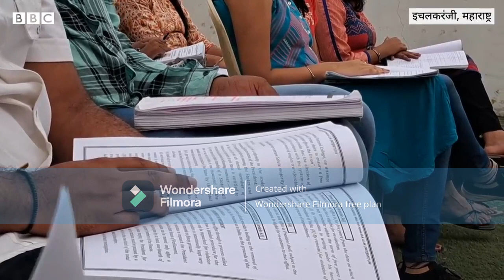My Life Story on Wheel -Chair Covered by B.B.C. News